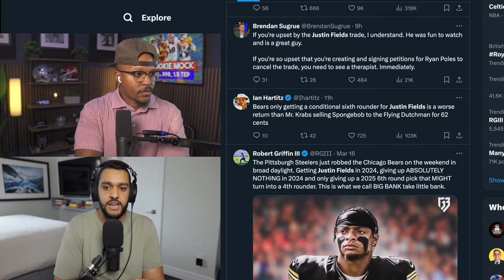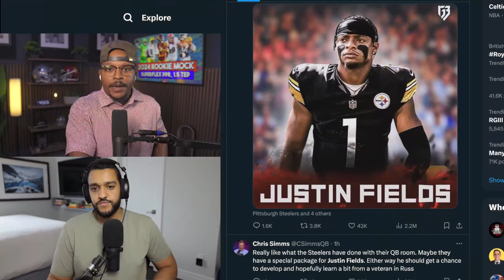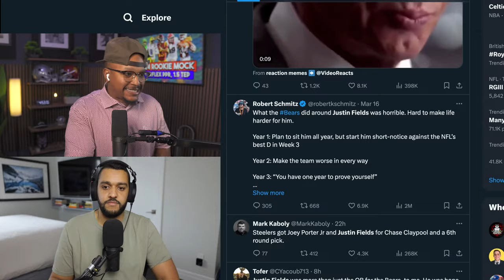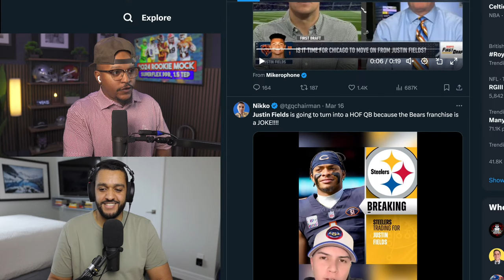2024 NFL Free Agency Full Recap & Breakdown for Fantasy Football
After a wild week of NFL Free Agency, we have ALOT to discuss. Justin Fields was traded to the Steelers, Calvin Ridley to the Titans, Saquon Barkley to the Eagles, and Kirk Cousins to Minnesota. Its not just the signings but the trades with the QB carousel the 2024 NFL Draft only getting closer. It was a whirlwind of a week and Ray and JRich are here to break down EVERYTHING they can to get you up to date on what has been going on and how it impacts us in Fantasy Football.

TimeStamps
00:00:00 Introduction
00:04:07 Underdog GIVEAWAY Code:DDD
00:07:11 QB Free Agency Takeaways
00:08:44 Kirk Cousins ATL
00:14:36 Vikings Moving Up for JJ?!
00:17:29 Justin Fields Traded
00:19:08 Jay and Ray HEATED over Fields
00:27:07 Derrick Henry a Raven
00:28:53 Other RB Signings
00:31:07 Ray and Jay Argue about Saquon Barkley
00:36:08 Austin Ekeler in WAS
00:37:44 Ray Likes Gus Edwards
00:40:55 Chase Brown SNEAKY
00:42:17 WR Free Agency Talk
00:44:57 Calvin Ridley a Titan
00:48:23 Ray and Jay Argue about Diontae Johnson
00:53:11 Keenan Allen to Chicago
00:56:04 Hollywood Brown to KC
01:00:35 Kyren Williams Trey McBride Winners
01:02:22 Content and Giveaways!

ALL YOU HAVE TO DO TO ENTER:
or go to UnderdogFantasy and use code: DDD and deposit $10. Underdog will MATCH that $10, dollar-4-dollar up to $100. In my opinion GET THAT FREE BREAD up to $100, but once you do that you're auto-entered! Draft Stream is gonna be STUPID. You get double the entry NOW for a limited time.